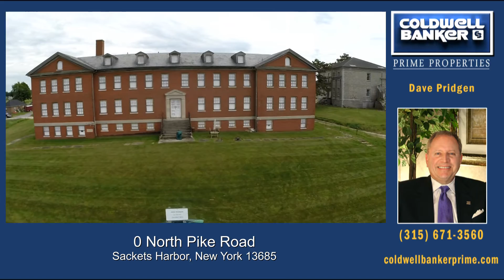COLDWELL BANKER - 0 North Pike Road Sackets Harbor New York 13685